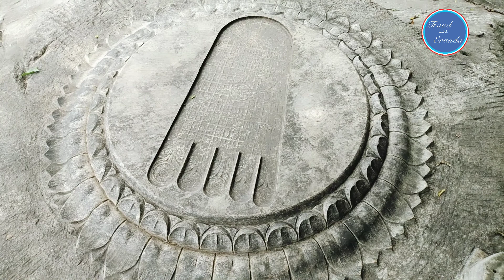Bambaragala Ancient Rajamaha Viharaya | බඹරගල පුරාණ රජමහ විහාරය | Travel with Eranda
Nadagamkarayo Episode 71